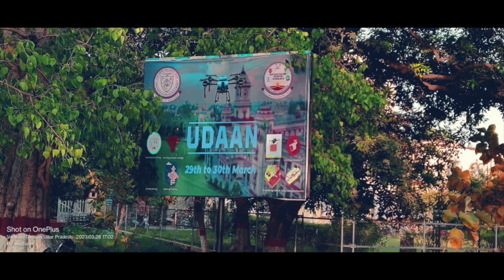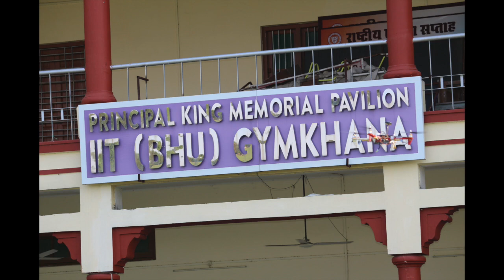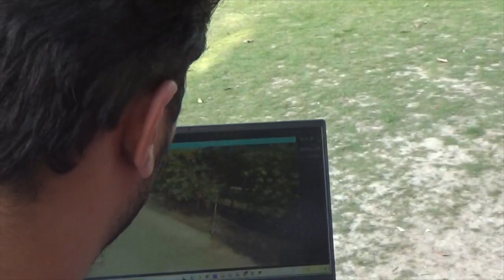UDAAN 1.0: Drone event at IIT (BHU) Varanasi